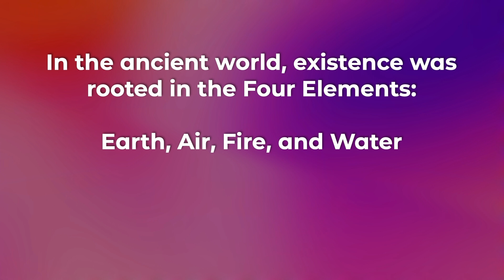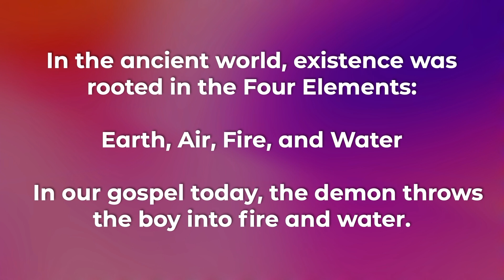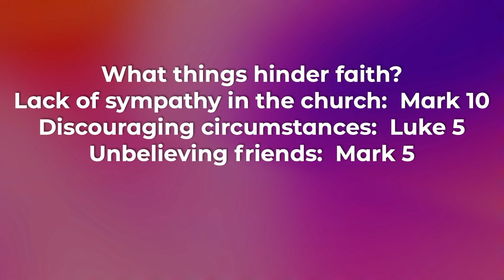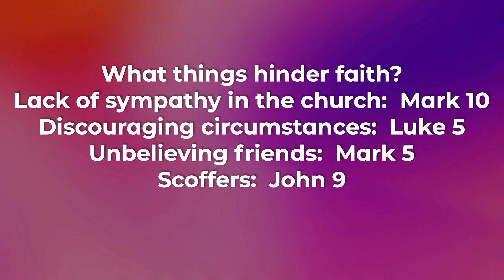Our Able Savior | September 15, 2024